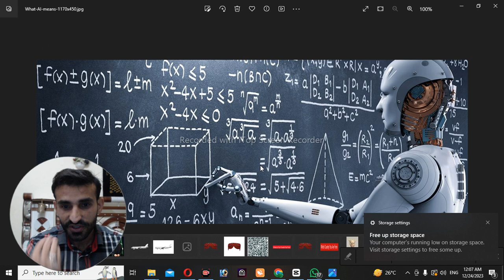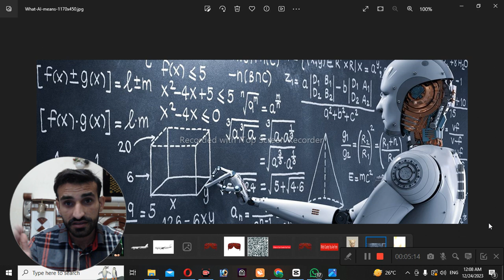How To Start AI Course Full Definition - Ai Digital Marketing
Trending Effects Plastine Tiktok ||Tiktok Effects House Tutorial in Urdu

How To Use Tiktok Effect House -tiktok effect house tutorial hindi and urdu

Relative Keywords👇👇👇👇👇👇
digital marketing
,edureka digital marketing
full course digital marketing
digital marketing course 2023
complete digital marketing course
digital marketing,
,best digital marketing tools
marketing
best ai tools for digital marketing
digital marketing ai
ai marketing tools
ai marketing
,digital marketing course
digital marketing tools free
social media marketing
marketing 101
sms marketing
marketing show
,digital marketing ai tools
ai digital marketing tools
marketing analytics
digital marketing course
digital marketing